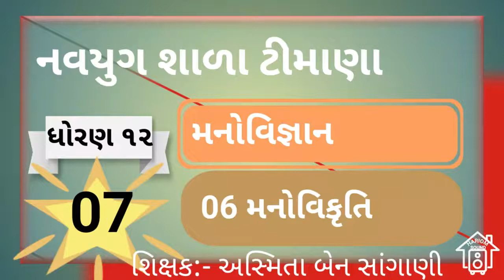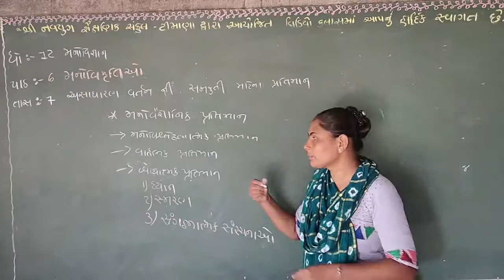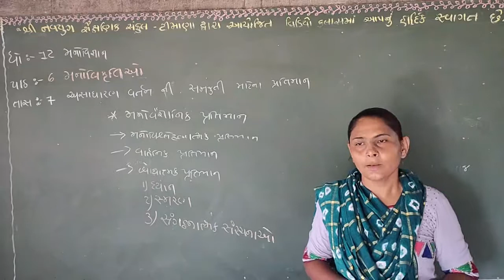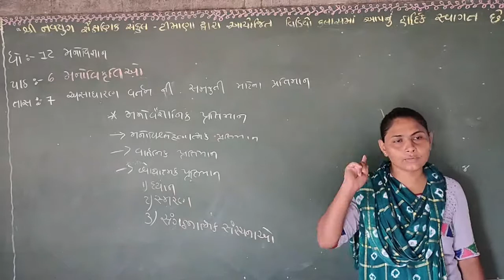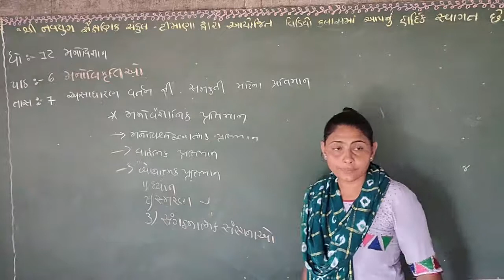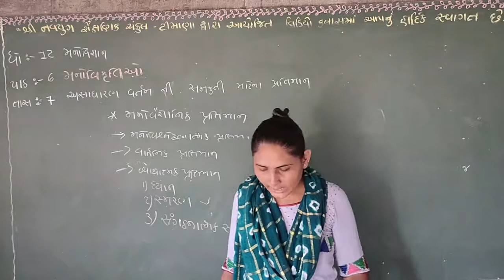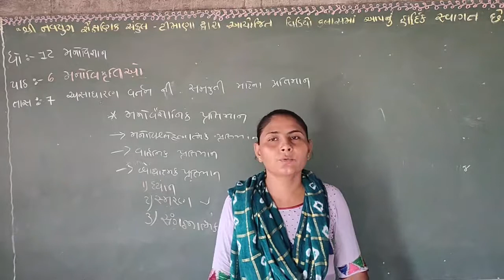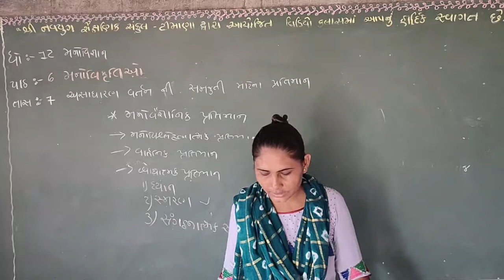navyugtimana navyug navyugshala_timana